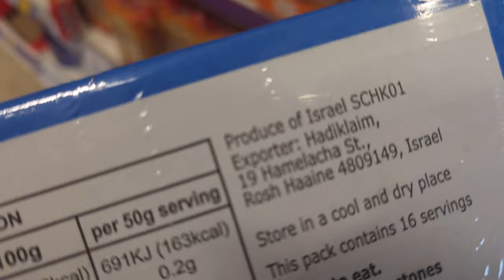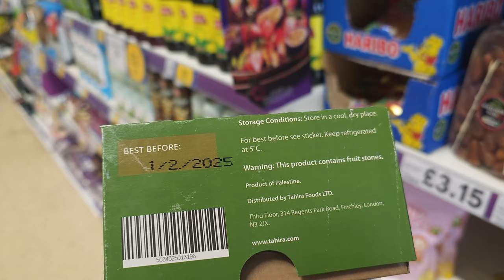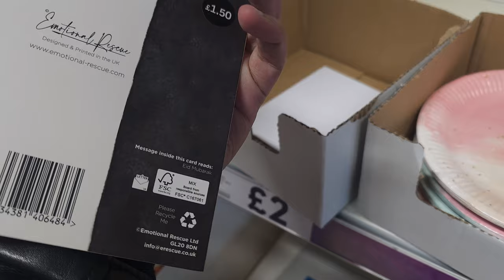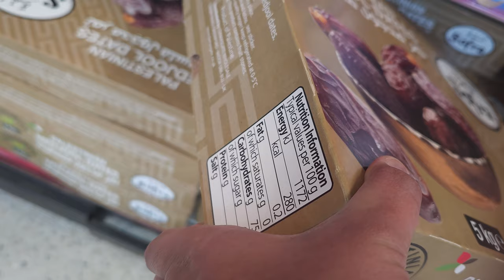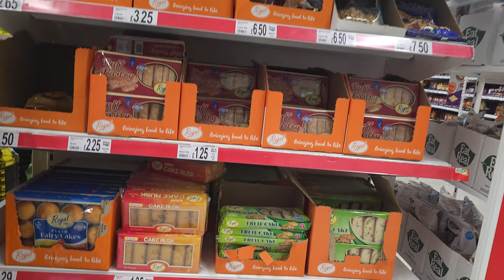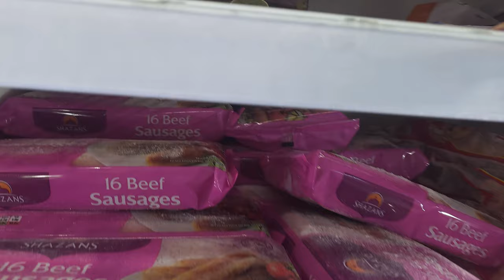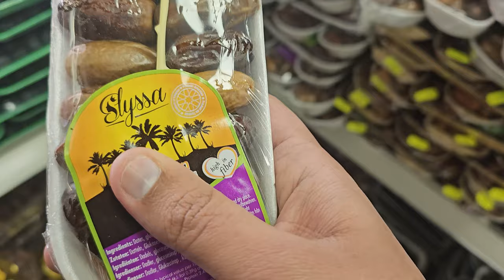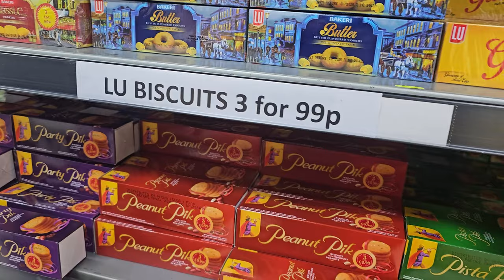Ramadan Grocery shopping 🛒 in the UK | Vlog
Manchester main shopping ka apna maza, har cheez easy dastiyab hai. Sting se le kar, slanty, pakistani biscuits, rooh afza aur bohat kuch. Humne agar ziada grocery karni ho to week main 1 din sab big supermarkets main jaate hain. Yehi dikhaya is vlog main, i hope aapko acha lage.

We went shopping for Ramadan grocery shopping haul at three different stores: Asda, Tesco, and a Pakistani store. We found everything we needed, and it's great because we can get everything from Pakistan right here. This makes Ramadan shopping much easier for us.